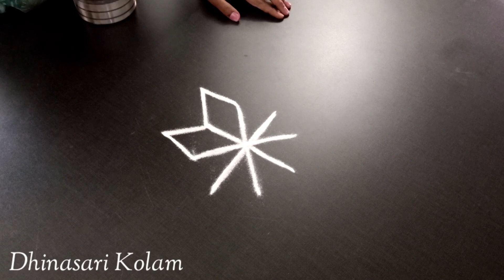Easy rangoli kolam freehand muggulu designs rangoli kolam